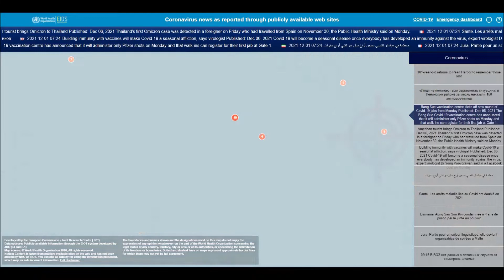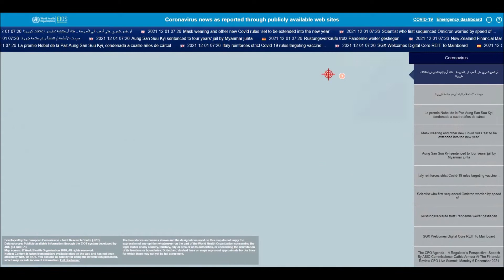Coronavirus (COVID-19, SARS CoV-2) news related worldwide and different languages (December 6, 2021)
List of all countries:
Afghanistan
Albania
Algeria
Andorra
Angola
Antigua and Barbuda
Argentina
Armenia
Australia
Austria
Azerbaijan
Bahamas
Bahrain
Bangladesh
Barbados
Belarus
Belgium
Belize
Benin
Bhutan
Bolivia
Bosnia and Herzegovina
Botswana
Brazil
Brunei
Bulgaria
Burkina Faso
Burundi
Côte d'Ivoire
Cabo Verde
Cambodia
Cameroon
Canada
Central African Republic
Chad
Chile
China
Colombia
Comoros
Congo (Congo-Brazzaville)
Costa Rica
Croatia
Cuba
Cyprus
Denmark
Djibouti
Dominica
Dominican Republic
Ecuador
Egypt
El Salvador
Equatorial Guinea
Eritrea
Estonia
Eswatini (fmr. "Swaziland")
Ethiopia
Fiji
Finland
France
Gabon
Gambia
Georgia
Germany
Ghana
Greece
Grenada
Guatemala
Guinea
Guinea-Bissau
Guyana
Haiti
Holy See
Honduras
Hungary
Iceland
India
Indonesia
Iran
Iraq
Ireland
Israel
Italy
Jamaica
Japan
Jordan
Kazakhstan
Kenya
Kiribati
Kuwait
Kyrgyzstan
Laos
Latvia
Lebanon
Lesotho
Liberia
Libya
Liechtenstein
Lithuania
Luxembourg
Madagascar
Malawi
Malaysia
Maldives
Mali
Malta
Marshall Islands
Mauritania
Mauritius
Mexico
Micronesia
Moldova
Monaco
Mongolia
Montenegro
Morocco
Mozambique
Myanmar (formerly Burma)
Namibia
Nauru
Nepal
Netherlands
New Zealand
Nicaragua
Niger
Nigeria
North Korea
North Macedonia
Norway
Oman
Pakistan
Palau
Palestine State
Panama
Papua New Guinea
Paraguay
Peru
Philippines
Poland
Portugal
Qatar
Romania
Russia
Rwanda
Saint Kitts and Nevis
Saint Lucia
Saint Vincent and the Grenadines
Samoa
San Marino
Sao Tome and Principe
Saudi Arabia
Senegal
Serbia
Seychelles
Sierra Leone
Singapore
Slovakia
Slovenia
Solomon Islands
Somalia
South Africa
South Korea
South Sudan
Spain
Sri Lanka
Sudan
Suriname
Sweden
Switzerland
Syria
Tajikistan
Tanzania
Thailand
Timor-Leste
Togo
Tonga
Trinidad and Tobago
Tunisia
Turkey
Turkmenistan
Tuvalu
Uganda
Ukraine
United Arab Emirates
United Kingdom
United States of America
Uruguay
Uzbekistan
Vanuatu
Venezuela
Vietnam
Yemen
Zambia
Zimbabwe

List of all languages in the world:
Spanish
English
Hindi[a]
Arabic
Portuguese
Bengali
Russian
Japanese
Punjabi
German
Javanese
Telugu
Vietnamese
Korean
French
Marathi
Tamil
Urdu
Turkish
Italian
Yue (inc. Cantonese)
Thai
Gujarati
Jin
Southern Min (inc. Hokkien and Teochew)
Persian
Polish
Pashto
Kannada
Xiang
Malayalam
Sundanese
Hausa
Odia (Oriya)
Burmese
Hakka
Ukrainian
Bhojpuri
Tagalog (Filipino)
Yoruba
Maithili
Uzbek
Sindhi
Amharic
Fula
Romanian
Oromo
Igbo
Azerbaijani
Awadhi
Gan
Cebuano (Visayan)
Dutch
Kurdish
Serbo-Croatian
Malagasy
Saraiki
Nepali
Sinhala
Chittagonian
Zhuang
Khmer
Turkmen
Assamese
Madurese
Somali
Marwari
Magahi
Haryanvi
Hungarian
Chhattisgarhi
Greek
Chewa
Deccan
Akan
Kazakh
Northern Min[disputed – discuss]
Sylheti
Zulu
Czech
Kinyarwanda
Dhundhari
Haitian Creole
Eastern Min (inc. Fuzhou dialect)
Ilocano
Quechua
Kirundi
Swedish
Hmong
Shona
Uyghur
Hiligaynon/Ilonggo (Visayan)
Mossi
Xhosa
Belarusian
Balochi
Konkani